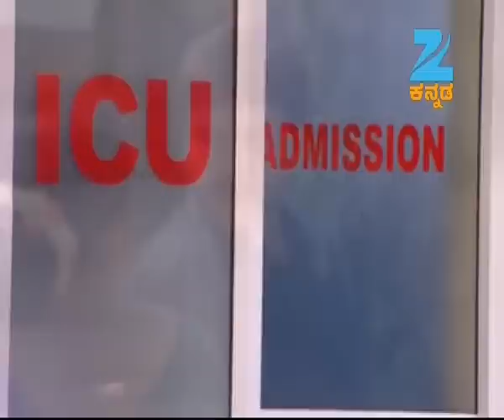Punar Vivaha - Kannada TV Serial - Full Episode 228 - Zee Kannada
Abhiram and Vasundhara enjoy some quality time. Meanwhile, Sumangali gets scared by her dream of Abhiram and Vasundhara's married life. Abhiram rebukes Bhaskar about work in front of their family.

Show Name : Punarvivaha
Producer/Star Cast : Anusha Naik , Anushka Udoshi
Episode No : 228